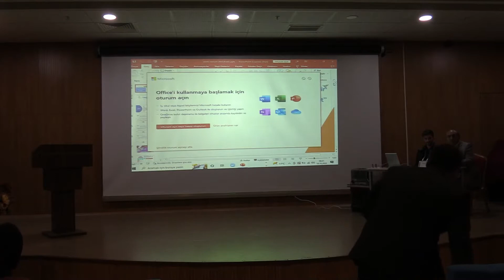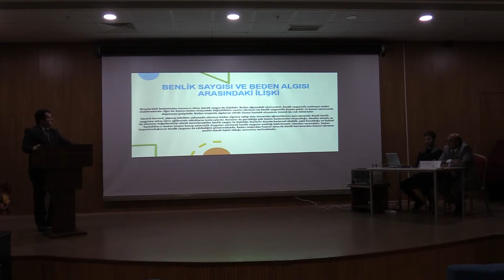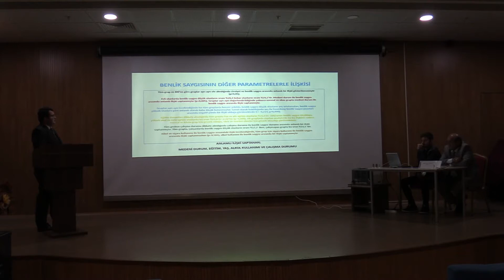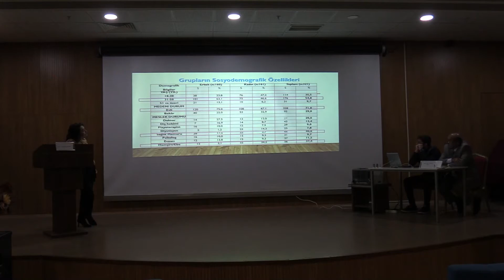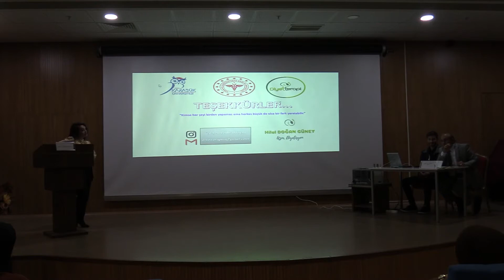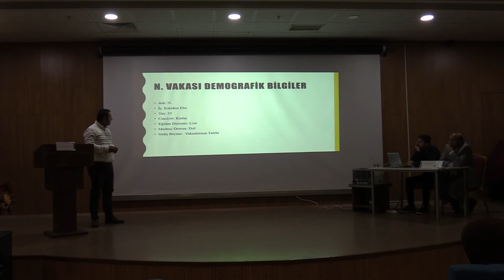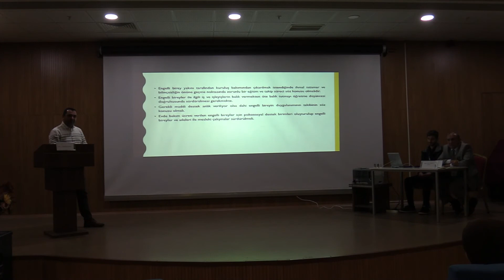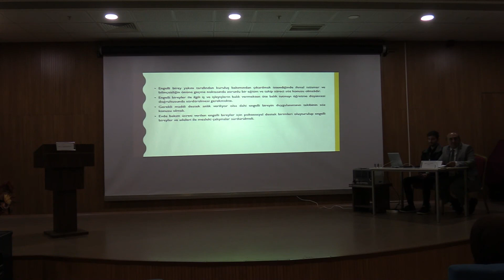Sosyal Hizmet Sempozyumu 2022: 2. Gün - 4. Oturum - Küçük Salon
Oturum Başkanı: Prof. Dr. Ali Rıza ABAY

Hilal DOĞAN GÜNEY, Oğuzhan ZENGİN, Mustafa ACAR, Abdulkadir ILGAZ, Ümit TOPÇUOĞLU: OBEZ BİREYLERDE BENLİK SAYGISI VE SOSYAL DESTEK İLİŞKİSİNİN İNCELENMESİ

Hilal DOĞAN GÜNEY, Ümit TOPÇUOĞLU, Abdulkadir ILGAZ: SAĞLIK ÇALIŞANLARINDA SOSYAL DESTEĞİN; DİYET, FİZİKSEL AKTİVİTE VE BEDEN
KİTLE İNDEKSİ ARASINDAKİ İLİŞKİSİ

Mustafa DOĞAN, Gizem Nur SAĞLIK, Çekdar TUĞRUL, Esma CİHANGİR: BİR ŞİZOFRENİ VAKASI ÜZERİNDEN ENGELLİ BAKIM MERKEZLERİNDE SUNULAN HİZMETLERİN İYİLEŞTİRİLMESİNE İLİŞKİN DEĞERLENDİRME